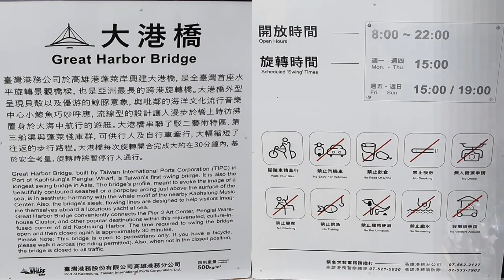大港橋Great Harbor Bridge開合秀｜【台灣首座水平旋轉景觀橋】｜【亞洲最長跨港旋轉橋】｜高雄最美夕陽夜景一次看GO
紐約時報2021年1月邀讀者投稿全球最愛城市，高雄市成為精選52個最佳城市之一，且是台灣唯一入選的城市。

高雄港的夜景更是不能錯過，今天跟著我來高雄，最美夕陽及夜景一次看個夠！
高雄港邊駁二特區的倉庫群以及棧貳庫，感覺跟我去過的日本北海道【小樽運河倉庫群】，有異曲同工之妙。

▲高雄有什麼好玩好吃的？歡迎在下方留言，我有空可以去拍回來跟大家分享💋

★景點介紹★：
大港橋建成後駁二藝術特區到蓬萊棧庫群，從原先30分鐘的步行時間，縮短成只需2分鐘便可到達對岸景區，想看大船入港的遊客千萬不要錯過！ 大港橋不僅造型美不勝收，更是網美網帥的打卡地標，且橋中心點設有觀景台，情侶可在此拍下鐵達尼號的男女主角經典畫面，遊客可在此眺望高雄港周圍的建築及城市水岸的廊道的景色，感受港區帶來的浪漫氛圍！

台灣港務公司於高雄蓬萊岸興建【大港橋】，是【台灣首座水平旋轉景觀橋樑】，也是【亞洲最長的跨港旋轉橋】。大港橋外型以貝殼及優游的鯨豚為設計意象，與毗鄰的【海洋文化流行音樂中心】小鯨魚巧妙呼應，流線型的設計讓人漫步於橋上時，彷彿置身於大海中航行的遊艇。大港橋串聯了【駁二藝術特區】、第三船渠與蓬萊棧庫群，可供行人及自行車牽行，大幅縮短了往返的步行路程。大港橋每次旋轉開合完成大約在30分鐘內，基於安全考量，旋轉時將暫停行人通行。

Great Harbor Bridge, built by Taiwan International Ports Corporation (TIPC) in Port of Kaohsiung’s Penglai Wharf, is Taiwan’s first swing bridge. It is also the longest swing bridge in Asia. The bridge’s profile, meant to evoke the image of a beautifully contoured seashell or a porpoise arcing just above the surface of the sea, is in aesthetic harmony with the whale motif of the nearby Kaohsiung Music Center.  Also, the bridge’s sleek, flowing lines are designed to help visitors imagine themselves aboard a luxurious yacht at sea.

Great Harbor Bridge conveniently connects the Pier-2 Art Center, Penglai Ware-house Cluster, and other popular destinations within this rejuvenated, culture-in-fused corner of old Kaohsiung Harbor.  The time required to swing the bridge open and then closed again is approximately 30 minutes.

Please note: The bridge is open to pedestrians only. If you have a bicycle, please walk it across (no riding permitted). Also, when not in the closed position, the bridge is closed to all traffic.